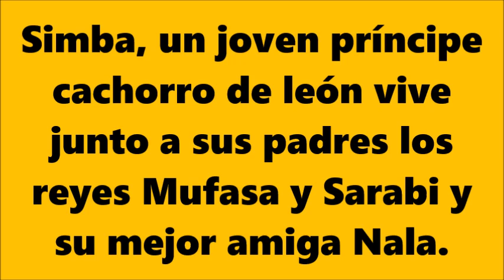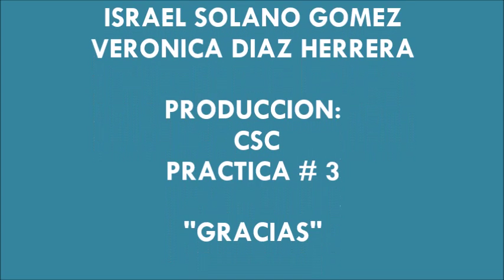EL REY LEON EDICION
EDITADO POR: MOVI MAKER